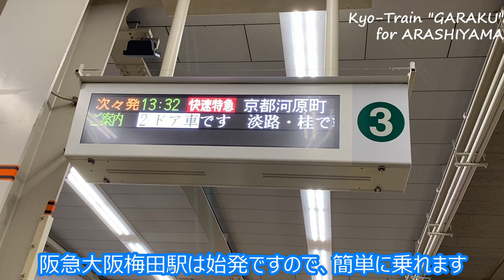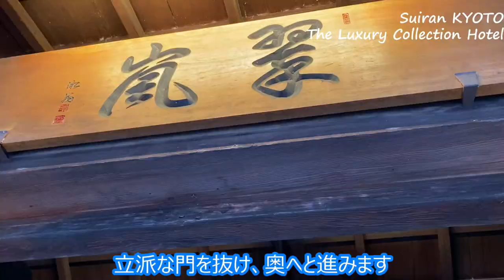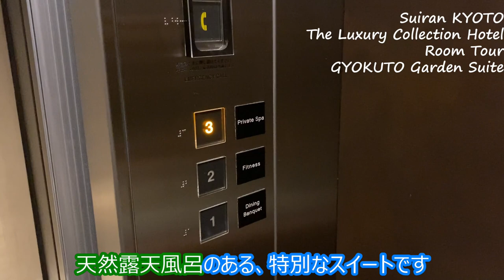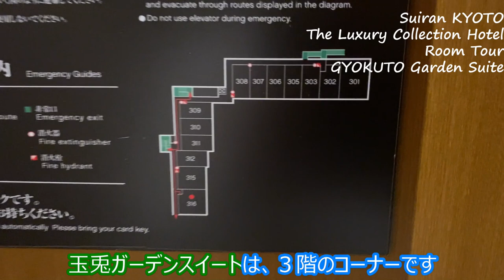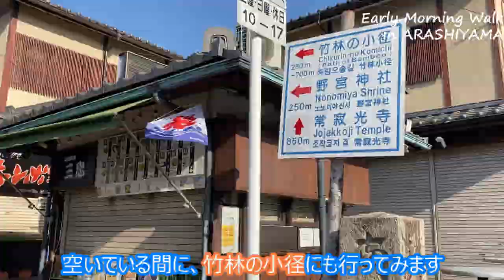‹翠嵐ラグジュアリーコレクション京都(Suiran the Laxury Collection Hotel Kyoto)宿泊記›専用日本庭園と露天風呂のある玉兎ガーデンスイートに無料アップグレード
こんにちは。RANDYです。
ゴールデンウィークの４月最終週に、妻と子供２人の４人で京都府京都市右京区の「翠嵐 ラグジュアリーコレクションホテル 京都」に宿泊しました。

「翠嵐 ラグジュアリーコレクションホテル 京都」は、『マリオット・ボンヴォイ』のホテルブランドの中でも最上位に位置する『ラグジュアリーコレクション』ブランドのホテルであり、『ザ・リッツ・カールトン京都』や『HOTEL THE MITSUI KYOTO（ホテルザ三井京都）』などとも同様に、京都にある旧カテゴリー８の最上位ホテルです。

また、『翠嵐 ラグジュアリーコレクションホテル 京都』は、数ある日本のマリオットボンヴォイ系列のホテルの中でも、とても珍しい『旅館型』のホテルです。

２０１９年にマリオットボンヴォイアメックス（旧SPGアメックス）を取得して『マリオット・ボンヴォイ』の系列ホテルに宿泊するようになってから、いつかこの『翠嵐 ラグジュアリーコレクションホテル 京都』に泊まってみたいとずっと思っていました。
嵐山というロケーションもそうですが、客室はもちろん、ホテルの雰囲気もとても魅力的です。

ただし、週末や繁忙期には、最安の客室であっても１０万を下回ることはなく、なかなか気軽に泊まることのできるホテルではありません。
そこで、機会を伺っておりましたところ、マリオットボンヴォイアメックス（旧SPGアメックス）を利用して貯めたマリオットのポイントを利用して、最安の８５０００ポイントにて宿泊できる日を見つけることができました。
平日には、『ポイントセーバー』といって、必要ポイント数が少なくても済む日が、たまにありますが、今回のようにゴールデンウィークの最中に、旧カテゴリー８のホテルに８５０００ポイントで宿泊できるのは、非常に珍しいです。

さらに、この『翠嵐 ラグジュアリーコレクションホテル 京都』では、マリオットボンヴォイの年間５０泊を達成した際にいただける『年間チョイス特典』のうちの１つである、『スイートナイトアワード』の特典を利用することができます。
これにより、スイートルームではありませんが、『柚葉（ゆずのは）デラックスツイン』という客室に無料アップグレードしてもらうことが可能です。

なお、スイートナイトアワードの詳細は、以下の記事でご紹介しておりますので、ぜひご覧くださいませ！

逆に言うと、スイートナイトアワードの特典がないと、『翠嵐 ラグジュアリーコレクションホテル 京都』のような３９室しかない旅館型のホテルでは、いかにプラチナエリート以上であっても、無料アップグレードは、なかなか通らないのです。

今回の滞在では、最安の『翠月（すいげつ）モデレートツイン』をポイント宿泊予約しておりましたところ、見事にツインベッド仕様の最高級客室である『玉兎（ぎょくと）ガーデンスイート』にアップグレードしていただけました！

それでは、『玉兎ガーデンスイート』を含む、『翠嵐 ラグジュアリーコレクションホテル 京都』をたっぷりとご紹介します！

なお、『翠嵐ラグジュアリーコレクションホテル京都』は、これまでもブログ『RANDY-BLOG』でご紹介しております。

‹翠嵐ラグジュアリーコレクション京都宿泊記›コロナ禍の無料ポイント宿泊とプラチナエリート特典で玉兎ガーデンスイートに超絶アップグレード！

‹翠嵐ラグジュアリーコレクション京都のプラチナエリート特典›コロナ禍の朝食と嵐山ディライト（シャンパンディライト）のご紹介

また、動画内でご紹介した、ラグジュアリーコレクションブランドのベッドマットレスを40%オフで購入可能だったり、５泊分のスイートルームにアップグレードできる特典などがもらえる年間チョイス特典は、以下のブログ記事でご紹介しています！

『‹マリオットボンヴォイ年間チョイス特典のご紹介！おすすめは？›プラチナエリート５０泊を達成したらお忘れなく』

マリオットボンヴォイのプラチナエリートになるためには、プラチナチャレンジ（プラチャレ）がおすすめです！
RANDYも２年前に、最初にプラチャレでプラチナエリートになりました！以下のブログ記事で、プラチャレの詳細や、費用などをまとめています！
『【結果発表】マリオットプラチナチャレンジの全ホテル滞在記録・アップグレード・費用まとめ【SPGアメックス】』

また、『コートヤード大阪本町』のようなマリオットボンヴォイの系列ホテルに宿泊する際は、クレジットカード『マリオットボンヴォイアメックス（旧SPGアメックス）』で決済することにより、爆発的にポイントが貯まります。
貯まったポイントは、無料ポイント宿泊や、ANAやJALを含む40社の航空会社のマイルに交換可能です。
さらに！『マリオットボンヴォイアメックス（旧SPGアメックス）』は、毎年の更新特典で、リッツカールトン大阪やセントレジス大阪などの超高級ホテルに無料宿泊できる無料宿泊特典があります。
『マリオットボンヴォイアメックス（旧SPGアメックス）』は、以下のブログ記事で詳細にご紹介しておりますので、ぜひご覧くださいませ！お得な紹介入会のキャンペーンも実施中です！

『SPGアメックス 特典とキャンペーン情報 (最新版) ポイントでホテルも飛行機も無料！旅行をお得に！』

『‹SPGアメックス›入会方法完全ガイド！審査申込から確実に３９０００ポイントを得るための手順をご紹介！これでマリオットボンヴォイのゴールドエリートに！』

『‹SPGアメックス›マリオットベストレート保証で大成功！驚異のホテル代６０％オフ！申請方法のご紹介』

『‹SPGアメックス›マリオットベストレート保証で宿泊代割引＋5000ポイントゲット！申請方法のご紹介』

『‹マリオットベストレート成功で４５％オフ！ザ・プリンス 京都宝ヶ池宿泊記›プラチナエリート特典でデラックススイートに無料アップグレード！コロナ禍の子連れ旅行』

『‹マリオットプラチナチャレンジの新常識›チャレンジ期間を４か月にする方法‹SPGアメックス›』

なお、写真を含むさらなる詳細は、ブログでご紹介しておりますので、ぜひご覧くださいませ。